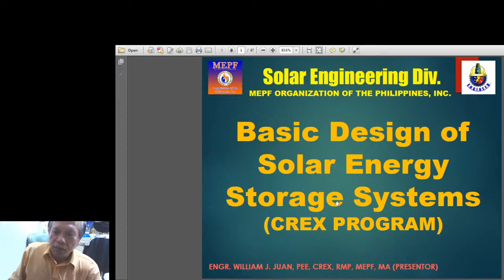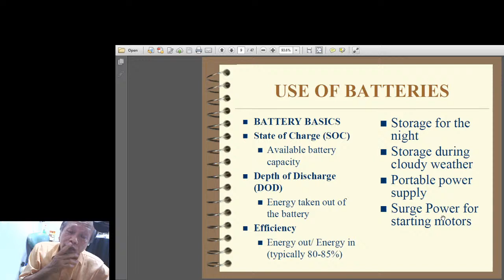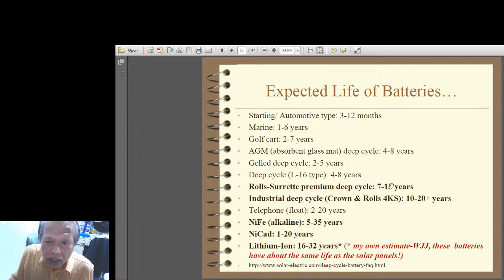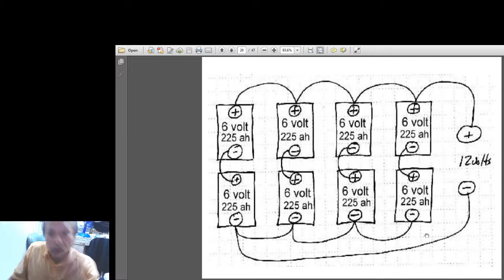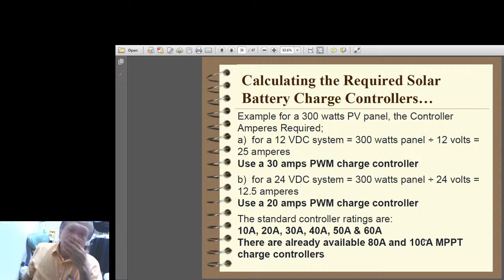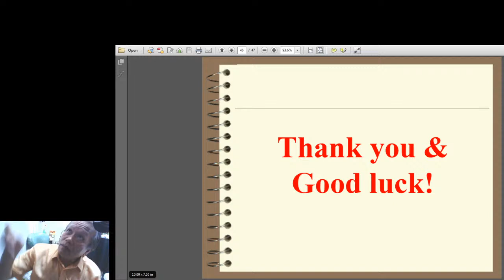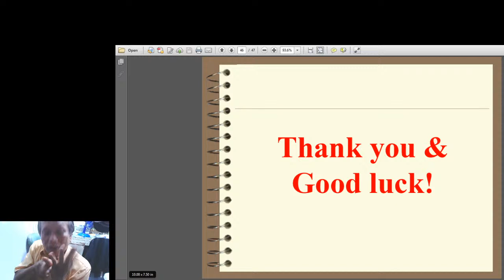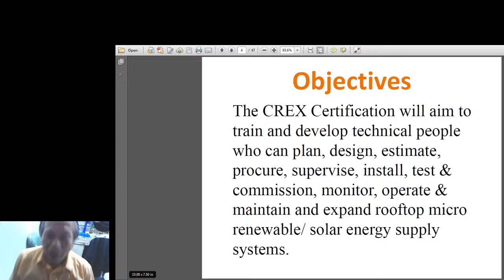Basic Design of Solar Energy Storage System